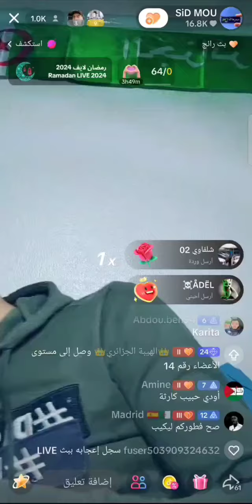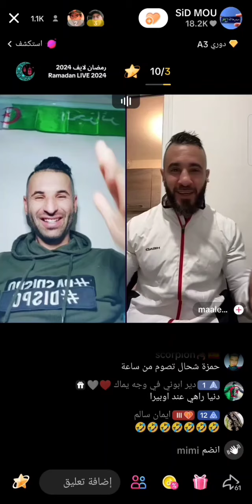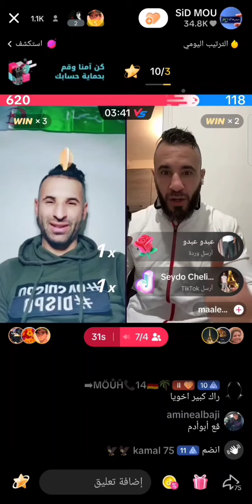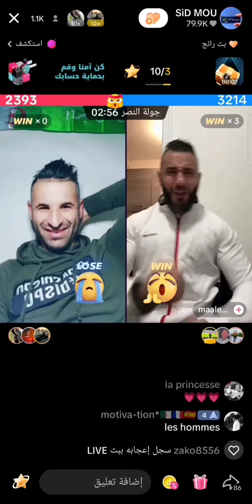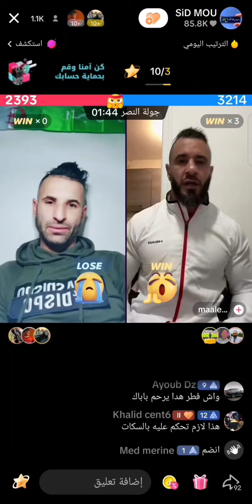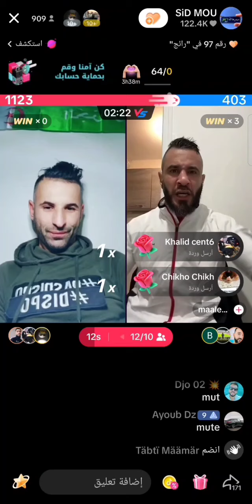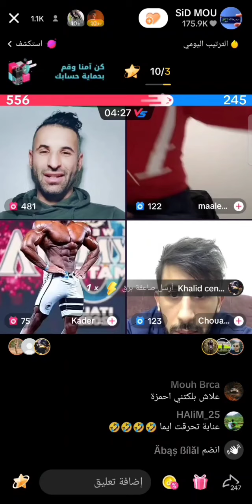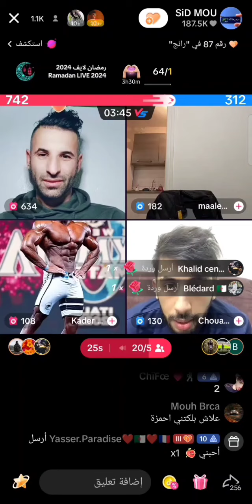🔝 **عائلة بوجمعة الدهزاوي: شرارة من الضحك والتحفيز!** 🔝كوميديا_جزائرية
Boudjemaa Dahzawi family is known for its engaging and entertaining content on YouTube and TikTok. Boudjama Dehzawi, the head of the family, is a motivational speaker and content creator who shares inspiring and motivational tips aimed at improving daily life and achieving success in various fields. The family creates a variety of content, including challenges, pranks and family moments, which have garnered a large following.

Boudjemaa Dahzawi's motivational content focuses on personal growth, social media marketing, and practical guidance on making money through platforms like Snapchat and TikTok. Family videos often include humorous and warm moments, making them relevant and enjoyable to their audience.

If you are interested in their content, you can check out their YouTube and TikTok channel for more videos and updates!
"بوجمعة الدهزاوي مباشر | مغامرات وضحك في أول بث حي!"
"بوجمعة الدهزاوي مباشر لأول مرة | مغامرات وضحك لا يُفوَّت!"
"بوجمعة الدهزاوي في مغامراته الأولى | أول بث مباشر مليء بالضحك!"
"بوجمعة الدهزاوي في أول بث مباشر | مغامرات وضحك بلا حدود!"
"أول بث مباشر لبوجمعة الدهزاوي | مغامرات وضحك ممتع!"
"مغامرات بوجمعة الدهراوي: لحظات لا تُنسى"
"بوجمعة الدهزاوي | أول بث مباشر مليء بالمغامرات والضحك!"
"استمتعوا مع بوجمعة الدهزاوي في أول بث مباشر | مغامرات وضحك!"
"مغامرات وضحك بوجمعة الدهزاوي | أول بث مباشر حصري!"
"بوجمعة الدهزاوي يبث لأول مرة | مغامرات وضحك بلا توقف!"
"بوجمعة الدهزاوي مباشر | أول بث حي: مغامرات وضحك لا يُفوَّت!"
"بوجمعة الدهزاوي | أول بث مباشر مليء بالضحك والمغامرات!"
"انضموا لمغامرات وضحك بوجمعة الدهزاوي | أول بث مباشر حصري!"
"تجربة لا تُنسى مع بوجمعة الدهزاوي | أول بث مباشر مشوق!"
"بوجمعة الدهزاوي يبث مباشر لأول مرة | مغامرات وضحك بلا توقف!"
"بوجمعة الدهزاوي | مغامرات وضحك حصري في أول بث مباشر!"
"بوجمعة الدهزاوي | أول بث مباشر: مغامرات وضحك لا يُفوَّت!"
بوجمعة الدهراوي اول مباشر، اكتشف الجديد وانضم إلينا اليوم!
حمزة الشلفي اول لايف مباشر، اكتشف الجديد وانضم إلينا اليوم!
"كيف يبتكر بوجمعة الدهراوي محتواه الكوميدي؟"
"أفضل تحديات بوجمعة الدهراوي: الضحك بلا حدود"
"أسرار بوجمعة الدهراوي خلف الكواليس: ماذا يفعل قبل التصوير؟"
"بوجمعة الدهراوي في تحدي الطهي: الطهاة الهواة مقابل المحترفين"
"الأوقات التي جعل فيها بوجمعة الدهراوي جمهور الإنترنت يضحك بدموع"
"تجارب بوجمعة الدهراوي في السفر: عندما يلتقي الكوميديا بالثقافة"
"بوجمعة الدهراوي يكشف أسرار الكواليس: ماذا يحدث وراء الكاميرا؟"
"رحلة مع بوجمعة الدهراوي: مغامرات كوميدية حول العالم"
"تحديات بوجمعة الدهراوي التي حققت الملايين: ما السر وراءها؟"
"أجمل لحظات بوجمعة الدهراوي: الضحك بلا حدود"
"رحلة بوجمعة الدهراوي الكوميدية: من الفكرة إلى الفيديو"
"كيف يستعد بوجمعة الدهراوي لتصوير مقاطعه الكوميدية؟"
"بوجمعة الدهراوي في مواقف محرجة: شاهد ردود أفعاله الطريفة!"
"تحدي الضحك مع بوجمعة الدهراوي: هل يمكنك الصمود؟"
"تحديات بوجمعة الدهراوي: هل ستتجرأ على تجربتها؟"
"مغامرات بوجمعة الدهراوي: التحدي الأكبر حتى الآن!"
"بوجمعة الدهراوي يتحدى المستحيل: هل ستنضم؟"
"تحدي بوجمعة الدهراوي الجديد: هل يمكنك كسر الرقم القياسي؟"
"التحدي الذي فاجأ الجميع: بوجمعة الدهراوي في مواجهة المستحيل"
"بوجمعة الدهراوي يطلق تحدي السنة: هل تستطيع التغلب عليه؟"
"أطرف تحديات بوجمعة الدهراوي التي يجب أن تجربها الآن!"
"بوجمعة الدهراوي في تحدي جديد: من يضحك أولاً يخسر!"
"تحديات بوجمعة الدهراوي: قصص نجاح وفشل وأوقات مضحكة!"
"بوجمعة الدهراوي يتحدى الإنترنت: شاهدو المفاجآت والضحكات"
"أجرأ تحديات بوجمعة الدهراوي: من سيقبل التحدي؟"
"تحدي الـ24 ساعة: بوجمعة الدهراوي في مغامرة لا تُنسى"
"أطرف تحدي لعام 2024: بوجمعة الدهراوي يبتكر لعبة جديدة"
"بوجمعة الدهراوي يواجه الخوف: شاهدوا ردود أفعاله الطريفة"
"رحلة التحديات مع بوجمعة الدهراوي: كل لحظة ضحك وفكاهة"
"تحدي الأصدقاء مع بوجمعة الدهراوي: من سيربح؟"
"بوجمعة الدهراوي يجرب شيئاً جديداً: ماذا سيكون؟"
"التحديات العائلية لبوجمعة الدهراوي:اجتمعوا وشاهدوا المرح"
"تحدي بوجمعة الدهراوي الأسطوري: لا أحد يمكنه المقاومة!"
"تحدي الضحك مع بوجمعة الدهراوي: هل يمكنك التحكم في ضحكتك؟"
"مفاجأة بوجمعة الدهراوي: ماذا حدث خلف الكواليس؟"
"الألعاب والتحديات: قصة بوجمعة دهزاوي"
"بوجمعة دهزاوي والمغامرات اللامعة"
"بوجمعة دهزاوي: الألعاب والمغامرات"
"بوجمعة دهزاوي: قصة الألعاب والتحديات"
"أفضل لحظات بوجمعة الدهراوي المضحكة لعام 2024"
"تحديات بوجمعة الدهراوي: الضحك مضمون!"
"رحلة مع بوجمعة الدهراوي: كوميديا وأجواء ممتعة"